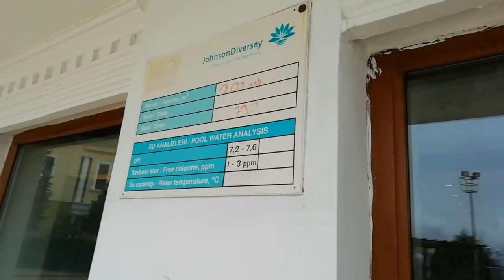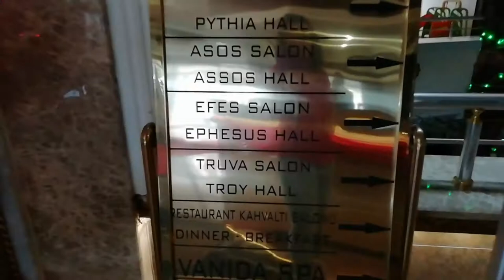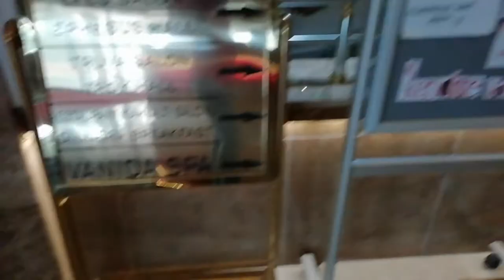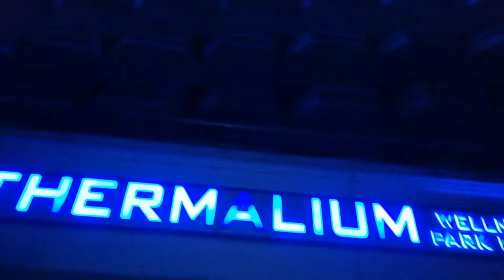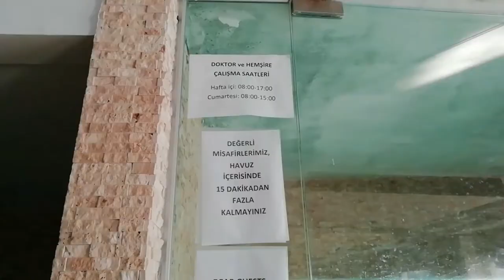YALOVA Thermalium Wellness Park Hotel ROOM TOUR ТУРЦИЯ 2020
Отель не плохой, но могло бы быть лучше, если не экономить на многом. В целом не плохо, но предыдущий отель 4*понравился больше, ссылочка на него

Термальные источники. ЯЛОВА. ОТЕЛЬ BLACK BIRD THERMAL & SPA YALOVA
а также,

Сауна, бассейн и ужин в термальных источниках